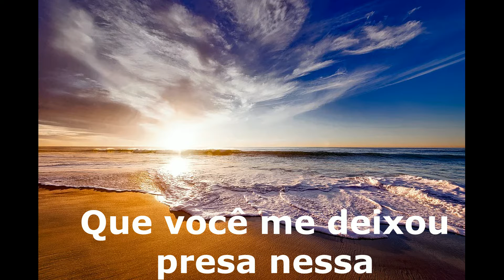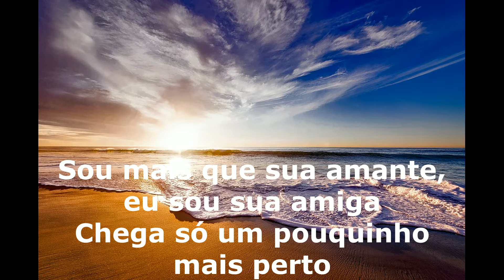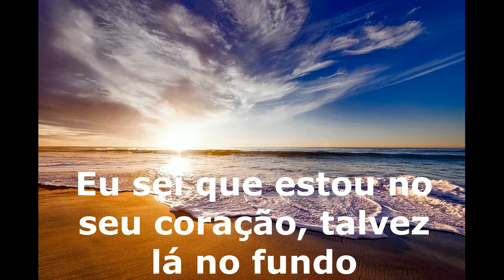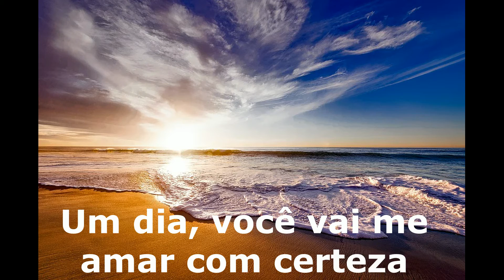J Balvin - one day tradução